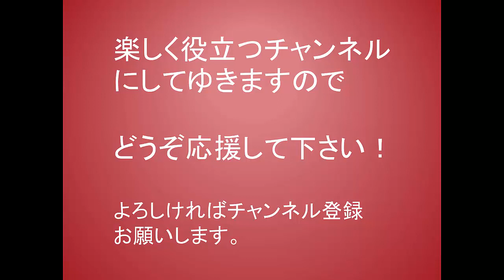チャンネル紹介動画1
飛田丈公式チャンネル紹介動画です。
「様々な人間模様」をメインテーマに動画を投稿してゆきます。
どうぞ応援よろしくお願い致します。